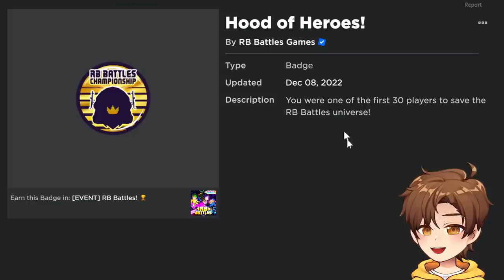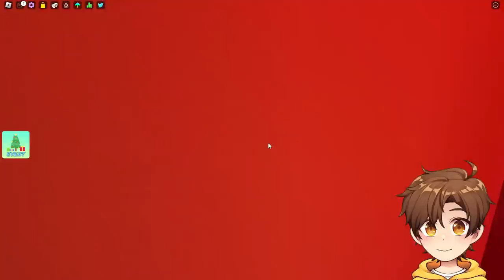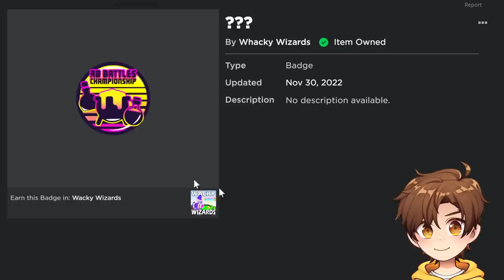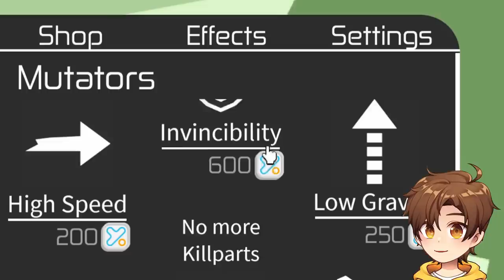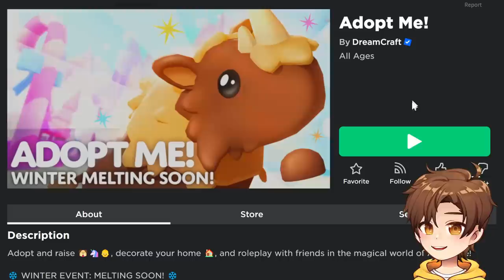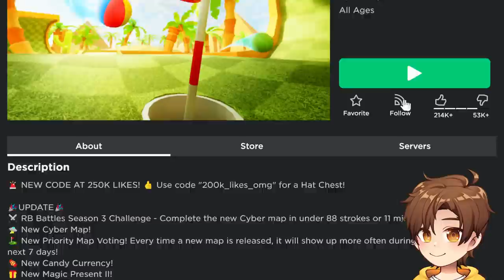why i'm not in RB battles... (the truth)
i am rb battles winner (wings)